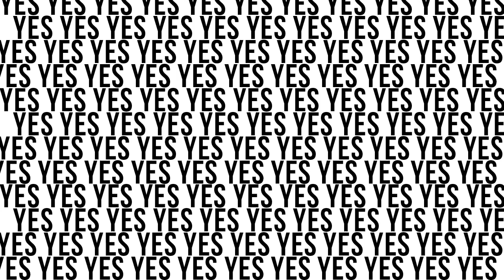YES! Wrestling News/Rumors/Opinions Podcast!